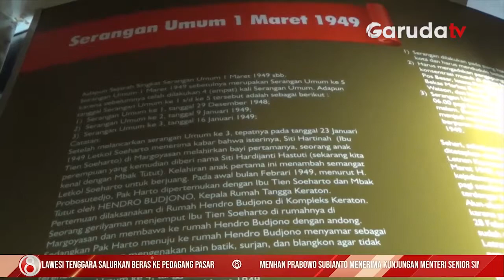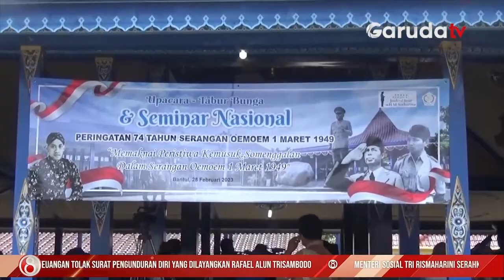Kisah Pilu Dibalik Serangan Umum 1 Maret 1949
Kisah pilu gugurnya 202 warga sipil penduduk kemusuk di tahun 1949 selalu terkenang setiap peringatan serangan umum 1 Maret di Yogyakarta. Namun semangat dan perjuangan di balik kisah ini harus senantiasa dikumandangkan untuk menumbuhkan sikap patriotisme dan nasionalisme.